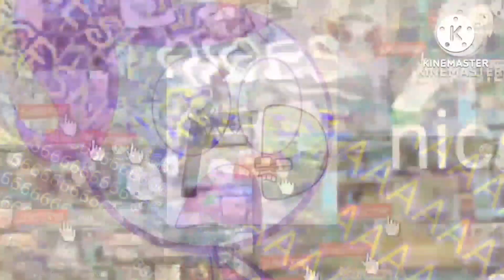Multi Rendering Part 36 V2 (Niçës)